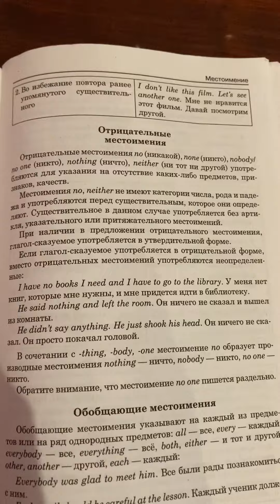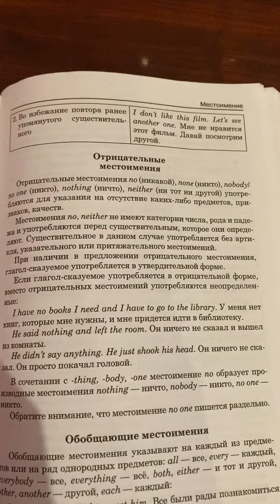Отрицательные местоимения в английском языке